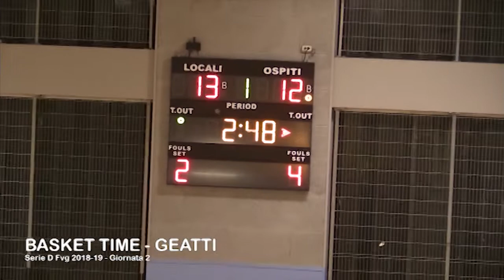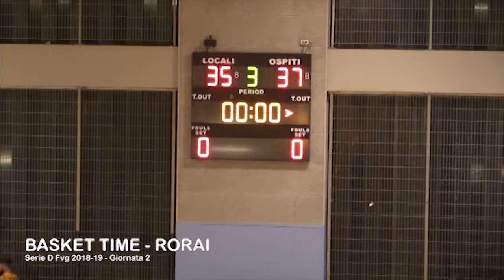BK TIME v RORAI full match